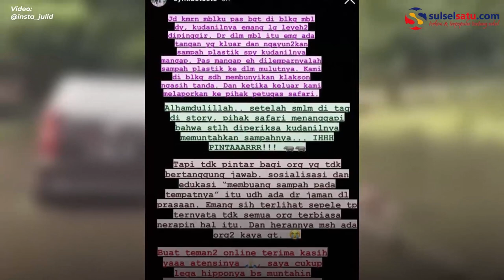Ini Alasan Pelempar Botol Plastik ke Mulut Kuda Nil di TSI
Pengunjung yang melempar sampah botol plastik ke mulut kuda nil  meminta maaf.

Kejadian ini terjadi di Taman Safari Indonesia.

Video terkini dan terbaru..